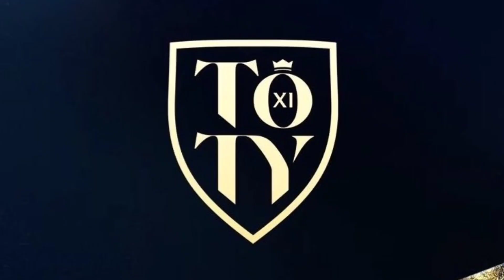TUDO SOBRE O EVENTO TOTY NO FC MOBILE 2024! DICAS, TRUQUES E ESTRATÉGIAS PARA CONSEGUIR OS TOTY🔥🤯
TUDO SOBRE O EVENTO TOTY NO FC MOBILE 2024! DICAS, TRUQUES E ESTRATÉGIAS PARA CONSEGUIR OS CRAQUES DO ANO 🔥🤯

COMO GANHAR OS MELHORES JOGADORES DO TOTY NO FC MOBILE 2024! DICAS INCRÍVEIS E SEGREDO REVELADO 🔥🤯

TOTY CHEGOU! VEJA AS MINHAS DICAS PARA MITAR NO MAIOR EVENTO DO FC MOBILE 2024 E MONTAR O SEU TIME DOS SONHOS 🔥🤯

Como conseguir Messi e CR7 no TOTY do FC Mobile! Confira os melhores jogadores e dicas para o evento

TOTY do FC Mobile: Messi e CR7 estão entre os escolhidos! Veja como ganhar os craques e aproveitar o evento

Messi e CR7 no TOTY do FC Mobile! Saiba tudo sobre o evento, os jogadores e as melhores estratégias

★ Obrigado pela visita! Deus te abençoe. Volte sempre. ★

CONTEÚDO RELACIONADO:
EAFCMobileReview ,
UltimateTeamMobile ,
FIFAFCMobileGameplay ,
EAFCMobileTips ,
FIFAFCMobileUltimateTeam ,
EASportsFCMobile ,
JogoDeFutebol ,
LançamentoOficial,
JogoGrátis,
melhorjogodefutebol
FC Sports Mobile,
Moedas,
Joias,
Dicas,
Truques,
Jogos para celular,
Jogos de esportes,
Ganhar dinheiro,
Ganhar moedas,
Ganhar joias,